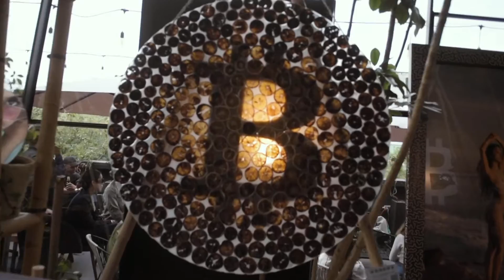FRUIT TEMPLE - ZONA MACO - ART WEEK MEXICO CITY 2022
FEEL THE FRUIT FEEL THE NFT was a day of FRUIT talks, workshops and ceremonies, centered about blockchain technology and sustainable NFTs as a platform of social and environmental change

Presented at HAAB PROJECT Condesa, as part of FRUIT TEMPLE SERIES during ART WEEK MEXICO CITY / ZONA MACO, FEBRUARY 2022